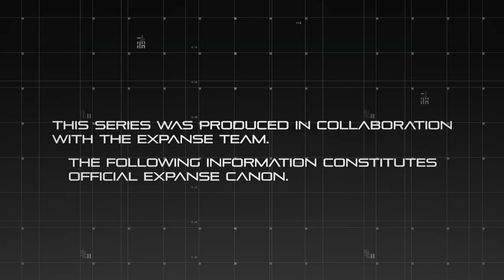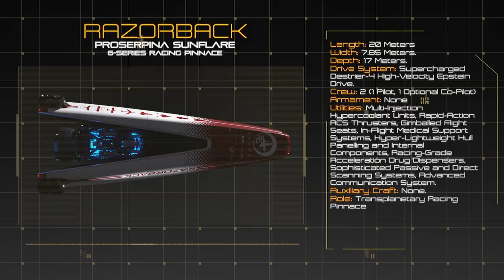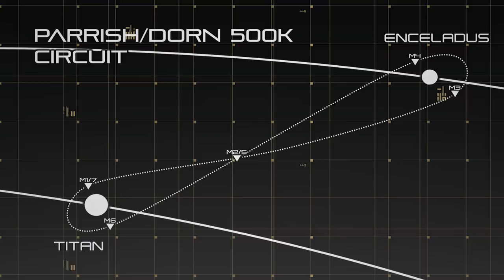The Expanse: The Razorback - Official Breakdown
Force Recon returns for a look at Julie Mao's prize Racing Pinnace. The info revealed in this collaboration is canon only to the Expanse TV Continuity, not the ongoing book series.

Sci-Tech Intro Features Animated Elements by SKIBBZ.